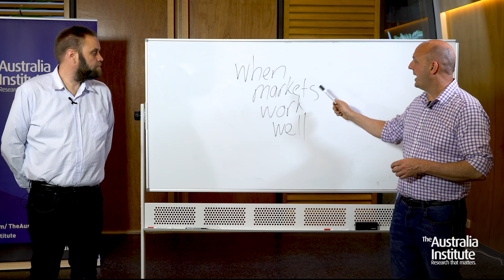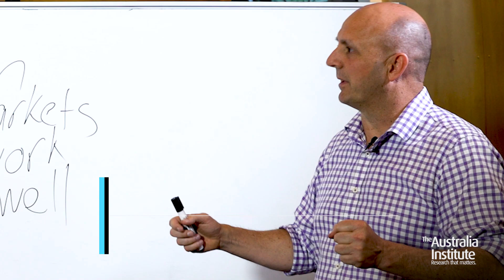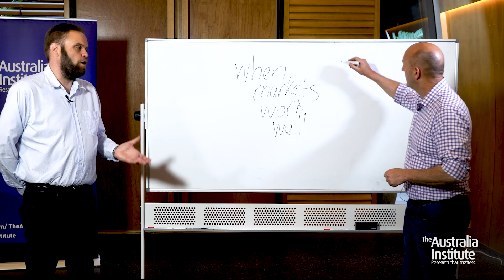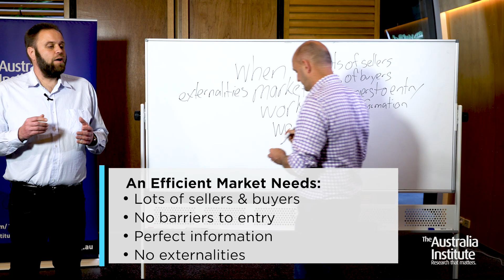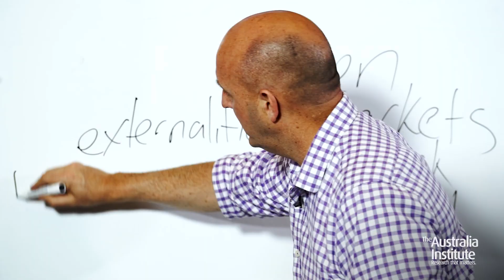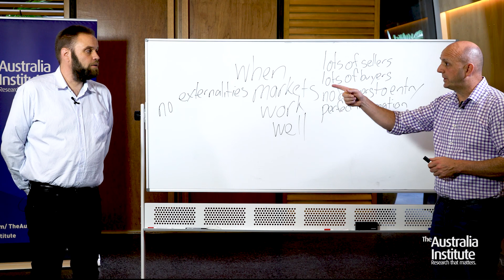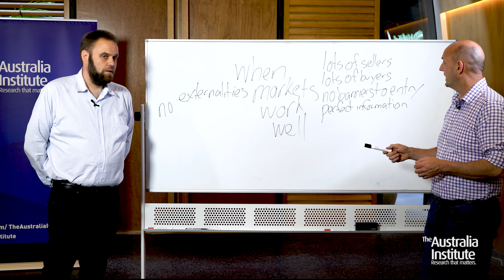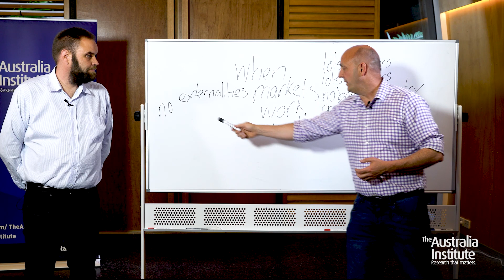When Markets Work Well | Tutorial 4 - Economics Academy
Every fortnight the Australia Institute chief economist, Richard Denniss, and senior economist Matt Grudnoff will take you through some of the basic principles of economics, helping you spot the bullsh*t, and cut through the econobabble. In this episode, we explore what's needed for markets to work well (and is it even possible?)

Economics Academy is a FREE resource, but it's not free to make -- if you'd like to donate to The Australia Institute,

Watch semester one of the Australia Institute's Economics Academy at any time!